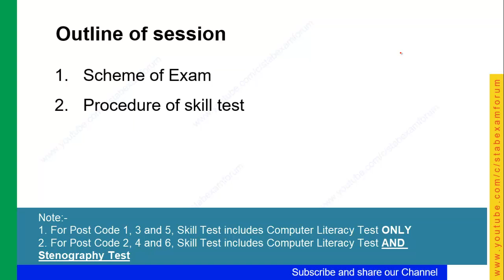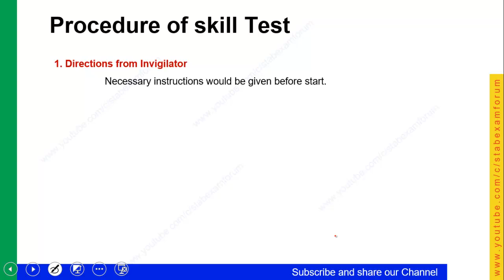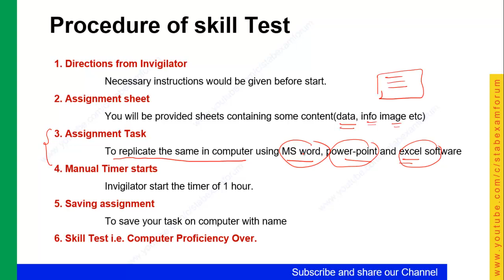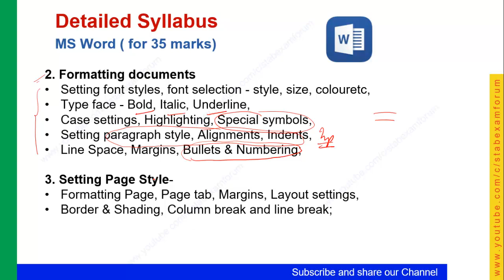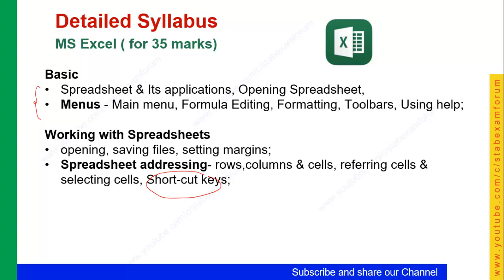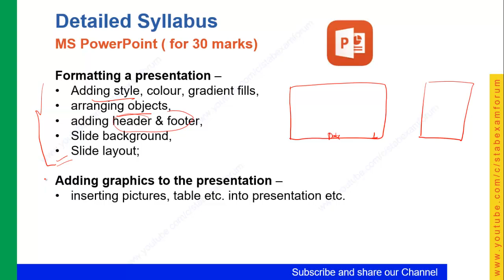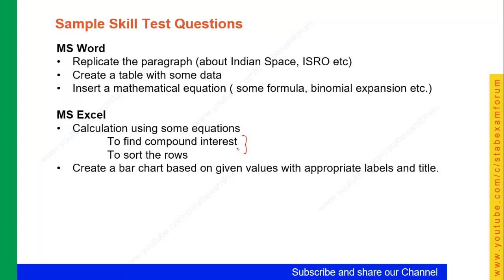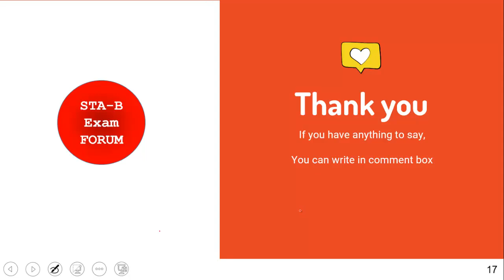ISRO Assistant UDC JPA Steno Skill Test Detailed Syllabus and Procedure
In this video, we will see  the skill test  prelated to ISRO Assistant UDC JPA Exam.

About us:
STA-B Exam Forum is a youtube channel which provides free guidance videos for the competitive exam majorly DRDO, ISRO, SSC Exams.
The videos posted in this channel are "DIRECT to the POINT", methodological and exam-oreinted.
It also provides a platform to all the candidates to share their viewpoints, thoughts.